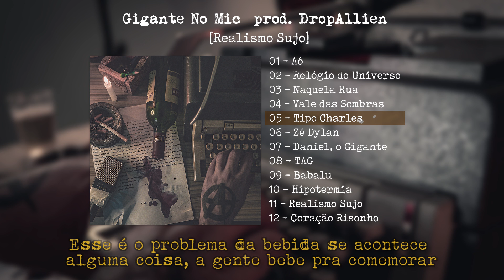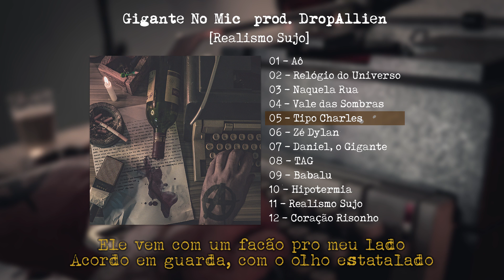Gigante No Mic - Tipo Charles [Prod. DropɅllien] | Realismo Sujo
Música - Tipo Charles
Faixa 05 do álbum Realismo Sujo
Voz e composição: Gigante No Mic
Produção Musical - Beat - Mixagem e Masterização:
Wes Di Castro (DropAllien)
Gravado por Wes Di Castro no Estúdio Lekhaina

Lyric Vídeo - Wes Di Castro / Maninho (@_gr.t_)

Letra

Esse é o meu elefante na sala
Mais um que o hálito de alcool exala
Dá agua pro vinho noiz chapa
Na festa de São João Canabrava
O bar é minha sinagoga
Não sinto culpa se é noiz que ainda paga
Se não é da sua conta, não me cobra
Não perco a comanda  por nada
Sempre que eu posso eu chapo
Sempre que eu posso! Sempre que posso
Bebo, caio e me levanto
No outro dia noiz ta novo
Salve os Alcoólicos Anônimos mas
Vim sou um alcoólatra famoso
Tomando vinho igual Jesus ou Dionísio
Tô rindo mais que em vídeo antigo do Chico Anísio
Afirmo tudo que eu bebo e não nego o vício
Festa que tem um open bar é o melhor rodízio
Esse é o problema da bebida
Se acontece alguma coisa, a gente  bebe para comemorar
Mas se não acontece nada,
Bebe pra ver se acontece alguma coisa enquanto entornar
Se acontece alguma coisa
A gente bebe para comemorar
Sempre que eu posso eu chapo (Uh!)

Vou contar um fato, mano eu nem te conto
Papo de bebum do dia que eu fiquei mais tonto
Bebi tanto conhaque e pra morrer eu fiquei pronto
Bati a nave e quase no inferno eu bato ponto
Tava numa festa pós show
Com uns amigos lá do sul, tava tudo tão "uooou"!
Terra do Presidente e nem falo do Getúlio
Uma garrafa dessas até muda o seu flow
Quem nunca fez merda né brou
E o pior de tudo, quando nem se lembrou
Já era inconsequente e nem falo com orgulho
Mas depois de uma garrafa tudo fica slow
Eu bebo sim e vou vivendo
Mas só que nesse dia quase acabei morrendo
Acordo de repente, o sol já tava nascendo
E eu não entendendo nada do que tava acontecendo
Puta que pariu! Caralho!
Acho que pelo visto hoje eu dei trabalho
Alguém tá me dizendo: "Cê bateu no meu carro"
E o pior que eu nem dirijo e também não tenho carro
Ele vem com um facão pro meu lado
Acordo em guarda, com o olho estatalado
"Vai com calma mano, eu tô meio retardado
Não sei quanto eu devo, mas deixo acertado
Não se onde eu tô, perdi o itinerário
Amnésia de quem foi mais que o necessário
Tô voltando ao normal
Vou ligar um pessoal,  que o meu corpo é fechado".
Perdi mil reais
Mas podia ter sido a minha vida
Quem bebe de mais, Acaba ganhando poderes suicidas
Ainda bebo em paz. No copo que bebe não se dá cuspida
Até pra beber, tô sendo sagaz, mas tipo Charles quase todo dia